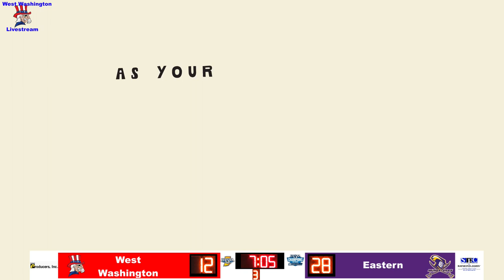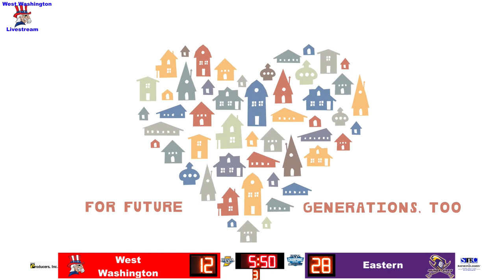2022 GBB Eastern vs West Washington 08 December 2022 06 36 13 PM